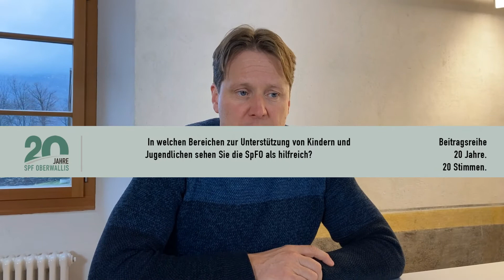Interview mit Raphael Jossen, Leiter der Kinder- & Jugendeinrichtung Mattini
20 Jahre. 20 Stimmen. Beitragsreihe zum 20jährigen Jubiläum der Sozialpädagogischen Familienbegleitung Oberwallis.